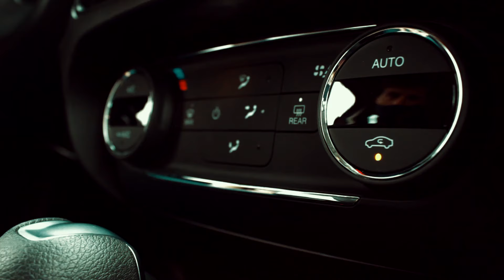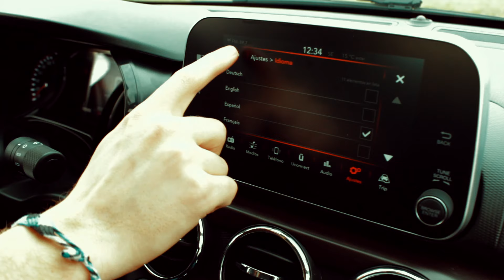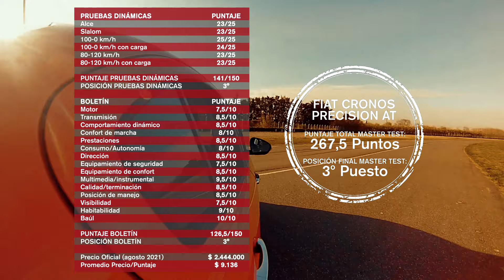Fiat Cronos Precision - Test Drive - Master Test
FIAT CRONOS PRECISION AT
El modelo fabricado en Argentina debutó en el Master Test con su versión Precision tope de gama, que se impulsa por el conocido motor 1.8 EtorQ cadenero de 130 CV y 182 Nm de torque, que en este caso se combina a una caja automática de seis velocidades tradicional con convertidor de par.

En materia de equipamiento, el Cronos presenta una buena dotación que incluye cámara de estacionamiento, climatizador, control de velocidad crucero, espejo fotocromático, acceso y arranque sin llave, y volante regulable en altura y profundidad. También, junto con el Yaris, son los únicos que tienen levas al volante. Párrafo aparte para la muy buena central Uconnect de 7’’ y todo el sistema multimedia. Y, por supuesto, para sus 525 litros de capacidad de carga del baúl. Sí, el más amplio de su categoría.

Por el lado de la seguridad, cuenta con cuatro airbags (dos de serie), controles de tracción y estabilidad y monitoreo de presión de neumáticos como lo más destacado.

00:00 Presentación
00:22 Pruebas dinámicas
01:55 Evaluación interior
02:32 Precio
03:22 Puntaje